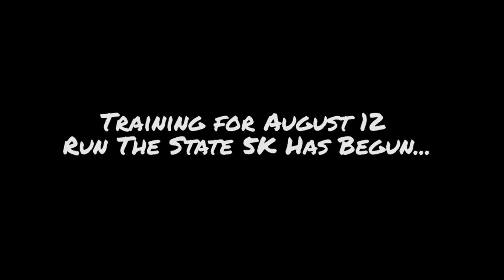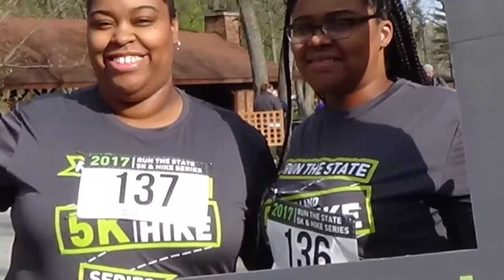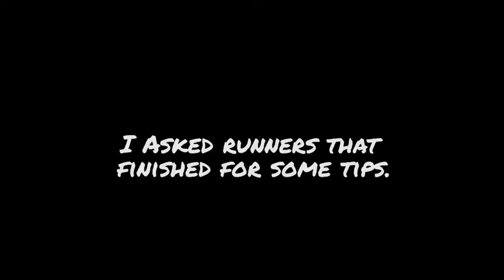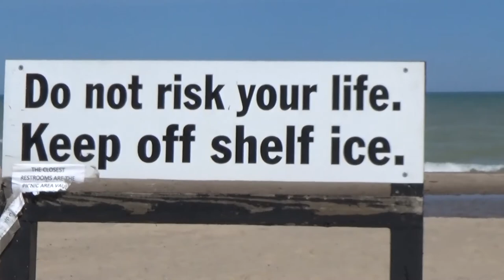Walking at Dunes SP and 5K training begins - Fit By Forty Vlog #5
Fit By Forty visited Indiana Dunes State Park on April 22 for the first event of Run The State 5k and Hike Series.

My name is Jeff Mullins. I'm the Digital Communications Manager at the Indiana State Personnel Department and a 12-year state employee. I started the Fit by Forty blog on the Invest In Your Health website to eat better, lose weight and get more exercise. Follow my progress on the blog at InvestInYourHealthIndiana.com/fitbyforty and on the @INSPDBenefits Twitter account.

This blog is not intended to be medical advice. Consult your personal medical provider, dietitian or other health professional for any advice or care related to your health.